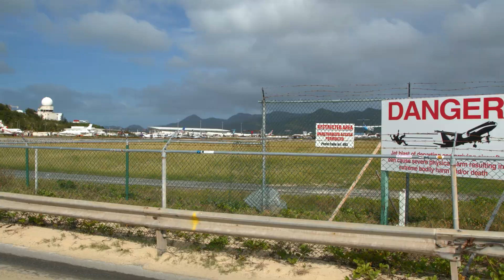Carbon Offsetting Is A Scam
Thinking of jetting away on your holiday but care about the environment so have you been looking to carbon offset your jet fuel?  Likely not the best solution many websites just don't do what they promise and even the one's that do might not be true carbon offsetting instead this video talks about some real like choices you can make to make a real carbon offsetting benefit.

00:00 Am Going Away
01:09 I Always Drive (normally)
02:12 Electric Planes
02:52 What Is Carbon Offsetting
04:28 What Else could you do instead?

💸 Thanks to Neil E Roberts and Peter J. Roberts of Oxon EVs for supporting the channel via patron!